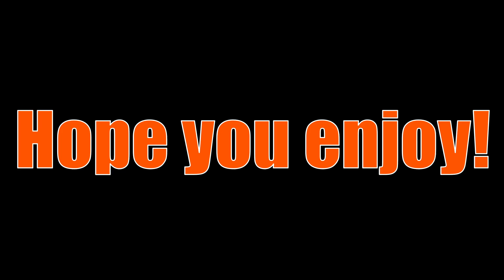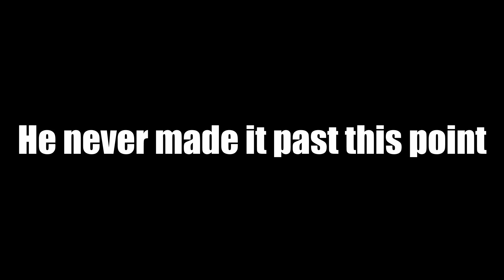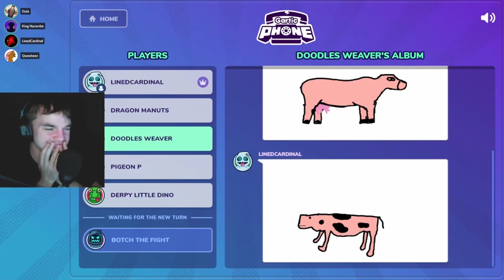A Bunch Of My Favorite Clips In 1 Video | Cardinal Crumbs #3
Today we look at a bunch of clips that I have been saving for some reason. Hope you enjoy!!

--James & Chase--
--Drew--

Use code:
1_Cardinal_1

Remember to stick around.

Hope you all enjoyed. This is LinedCardinal A.K.A. Jake. Peace.